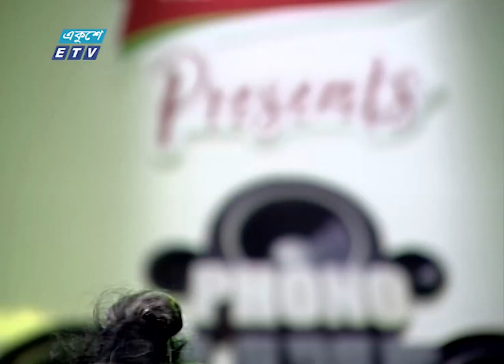সময় গেলে সাধন হবে না | Somoy Gele Sadhon Hobe Na | Shafi Mondol | Bangla Folk song | ETV Music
গানের শিরোনাম/ ‍Song Title: De De Pal Tule De
শিল্পী/Singer: Shafi Mondol
Lyrics: Lalon

গানের কথা/Song Lyrics:
সময় গেলে সাধন হবে না
দিন থাকিতে তিনের সাধন কেন করলে না।।
জানো না মন খালে বিলে
থাকে না মীন জল শুকালে।
কি হবে আর বাঁধাল দিলে, মোহনা শুকনা।।
অসময়ে কৃষি করে
মিছামিছি খেটে মরে।
গাছ যদিও হয় বীজের জোরে, ফল ধরে না।।
অমাবস্যায় পূর্নিমা হয়
মহাযোগ সেই দিনে উদয়।
লালন বলে তাহার সময় দণ্ড রয় না।।
কথা ও সুর : ফকির লালন সাঁই

২০০০ সালের ১৪ই এপ্রিল এটি সম্প্রচার কার্যক্রম শুরু করে। টিভি চ্যানেলটির খবরে নতুনত্ব ও অভিনবত্ব থাকার কারণে দর্শকদের কাছে বিপুল জনপ্রিয়তা লাভ করে। দেশ বিদেশের সর্বশেষ খবর, নাটক, সিনেমা, ডকুমেন্টারিসহ নানা খবর ও বিনোদনমূলক অনুষ্ঠান প্রচারিত হয় একুশে টেলিভিশনে।